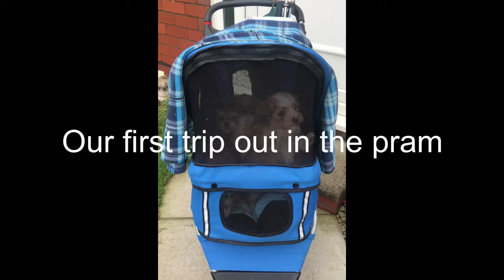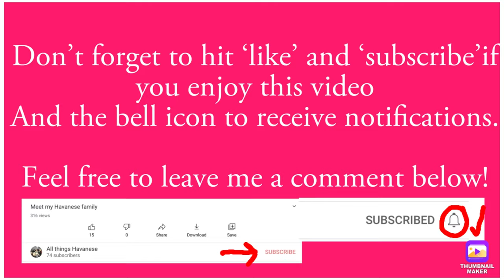Havanese pups- The first 10 weeks of life.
Havanese pups the first ten weeks of life.

So your Havanese has been born, now you have to wait 10 weeks to collect, seems like a long time? Watch the video to see just how Havanese develop over these 10 weeks going from tiny mouse sized newborns to full on bouncy active pups.